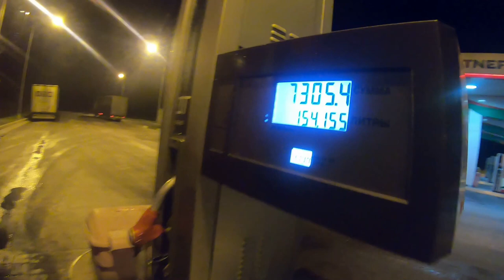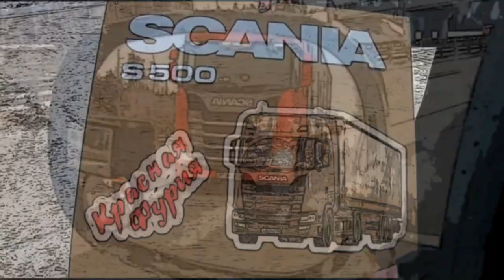Двое суток в хлам!!! Ночные бдения и засада в МАПП "Шумилкино"))) $601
Заменили лобовое, зацепили наш уже загруженный прицеп и двинули на границу с Эстонией... А там нас ждал сюрприз)))